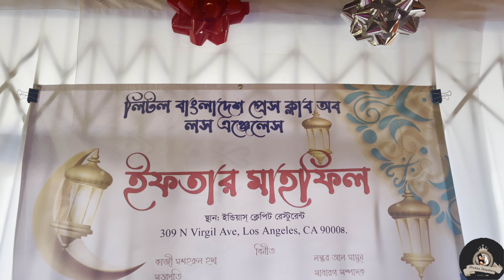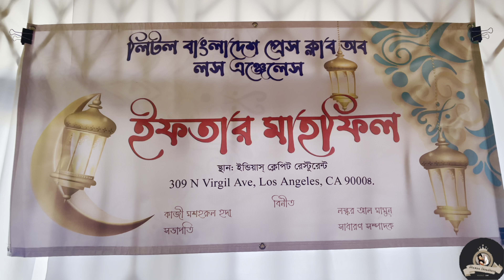লিটল বাংলাদেশ প্রেস ক্লাব অব লস এঞ্জেলেসের ইফতার মাহফিল | Ramadan 2023 | Los angeles | California